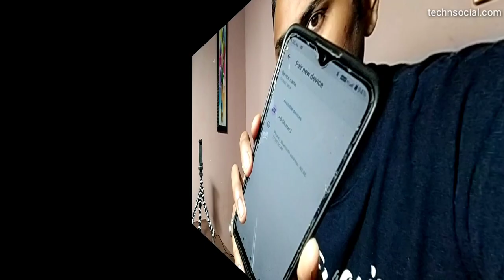How to use Gorilla Tripod | Digitek Gorillapod Best Use & Review